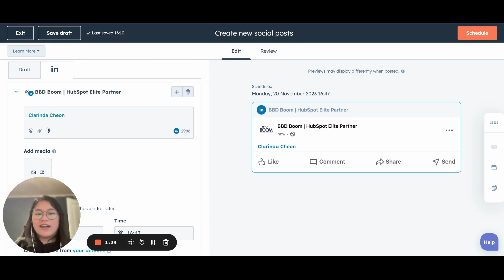LinkedIn Personal Profile Mentions - HubSpot Monthly Product Update November 2023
LinkedIn Personal Profile Mentions! Watch Clarinda demo this new feature that HubSpot released this November.

Let's talk!